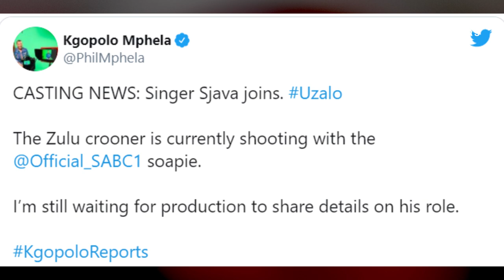Musician Sjava Joins Uzalo on SABC1